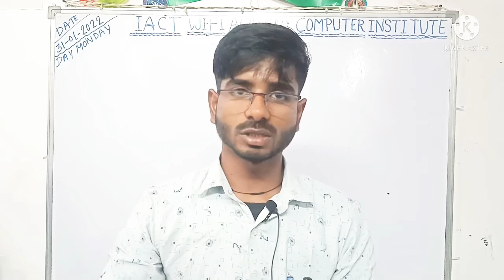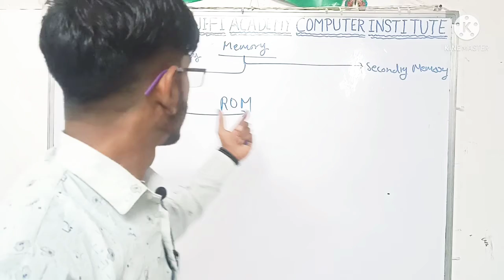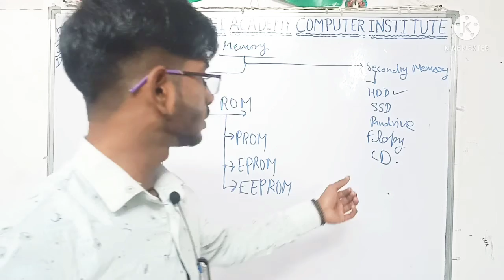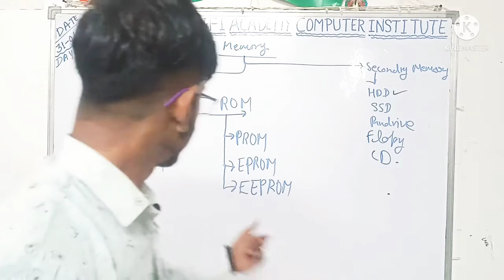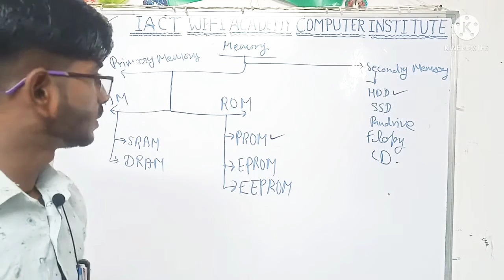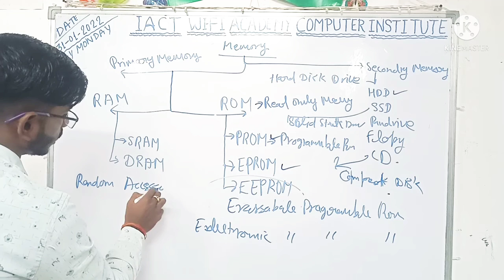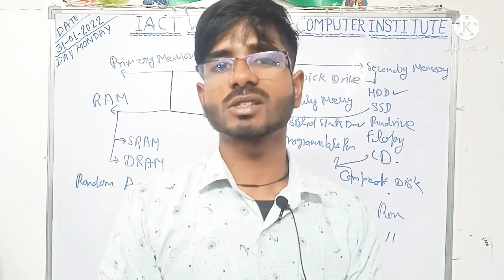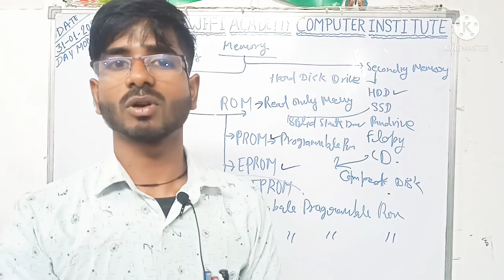Lakshya IBPS / RRB PO CLEARK || Computer || Dharmendra Sir || Computer Memory Ram Rom Primary Memory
Lakshya IBPS / RRB PO CLEARK || Computer || Dharmendra Sir || Computer Memory Ram Rom Primary MemoryLakshya IBPS / RRB PO CLEARK || Computer || Dharmendra Sir || Computer Memory Ram Rom Primary Memory

hi jghj